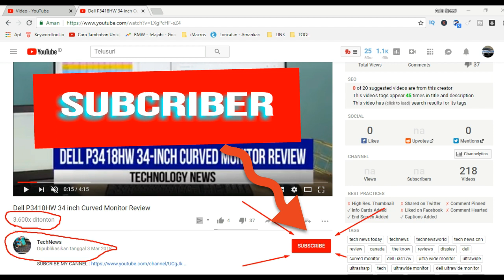Lelaki Perempuan Duduk Semeja Di Kedai Makan - Hukuman Cambuk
Sebuah daerah di wilayah Aceh telah mengharamkan lelaki dan wanita daripada duduk berdua-duaan bersama kecuali jika mereka sudah berkahwin bertujuan menjaga dan melindungi maruah wanita.
Dibawah peraturan baru ini, wanita di daerah Bireuen di pulau Sumatra tidak boleh berkongsi meja dengan lelaki di dalam restoran atau kedai makan kecuali pertemuan itu disertai suami ataupun saudara lelaki dekat.
“Objektifnya adalah untuk melindungi maruah wanita supaya mereka berasa lebih selesa, lebih berperilaku dan tak melakukan sebarang tindakan yang melanggar syariah (hukum Islam),” kata ketua kawasan tersebut.
Selain melarang lelaki dan wanita duduk semeja, satu arahan turut dikeluarkan pada 5 Ogos lalu dimana, wanita tak dibenarkan untuk keluar makan di restoran selepas jam 9 malam.
Pihak berkuasa memaklumkan bahawa arahan ini tertakluk kepada restoran terbabit walaupun pesalah tak akan dikenakan sebarang denda.
3 tahun lalu, Aceh mengharamkan mana-mana wanita yang tidak berteman ke tempat hiburan seperti kafe dan pusat rekreasi selepas pukul 11 malam.
Pada 2013 pula, bandar Lhokseumawe di Sumtra telah mengeluarkan arahan untuk wanita perlu duduk di atas pelana motor secara sisi sahaja dengan kaki mereka menggantung ke sebelah bahagian.
Datuk Bandar pada masa itu berkata, wanita seperti mengangkang duduk diatas motorsikal adalah tidak wajar.
Walau bagaimanapun, kesemua peraturan yang dibuat negara ini telah mencetus kontroversi global yang mana rata-rata mempersoalkan undang-undang negara Islam ini.